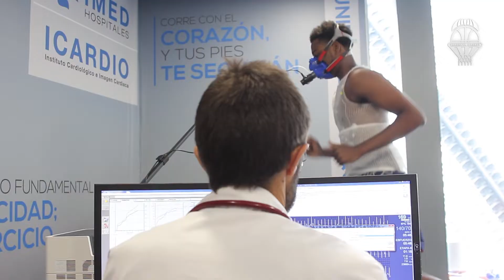Revisió médica Jordan Loyd